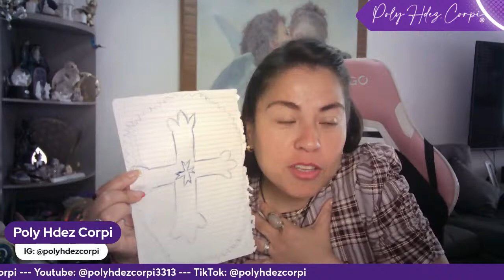💥#61 Live: "PROYECTO TERRA: La Nueva Humanidad".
💥#61 Live: "PROYECTO TERRA: La Nueva Humanidad". A través de Facebook, YouTube e Instagram de Poly Hdez Corpi.

⏰️11:00 Hrs.San Diego/Tijuana
⏰️12:00 Hrs. CDMX/Costa Rica
⏰️13:00 Hrs. Colombia/Perú
⏰️14:00 Hrs. Venezuela
⏰️15:00 Hrs. Chile/Arg.
⏰️20:00 Hrs. España.

⭐ Te espero todos los jueves con la información de los procesos planetarios que estamos viviendo, así como la conexión y activacion para ir sosteniendo todo el proceso, con la finalidad de irnos Re-cordando, Re-conociéndonos, así encendernos y permitirnos Ser, en Nuestra Magnificencia Y Gran-Diosidad.

Enciéndete farola!! 🏮
Esté es el inicio de la gran ola de luz Imparable!! 🌊 🕯

Nos amo infinito! ❤️